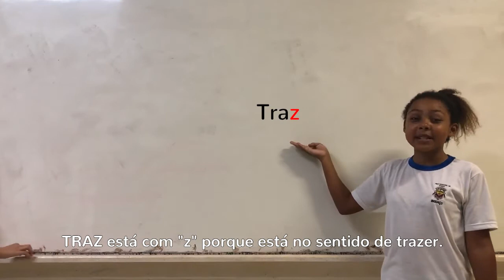PORTUGUÊS - Uso adequado de: Traz e Atrás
Hoje a Duda e a Darla trouxeram aquela dica básica, para você utilizar nos momentos em que for escrever seu texto.
Você sabe quando usar corretamente "traz" e "atrás"? Confere aí!

Idealizadora: Gabriella Esteves
Edição: Keny Takita